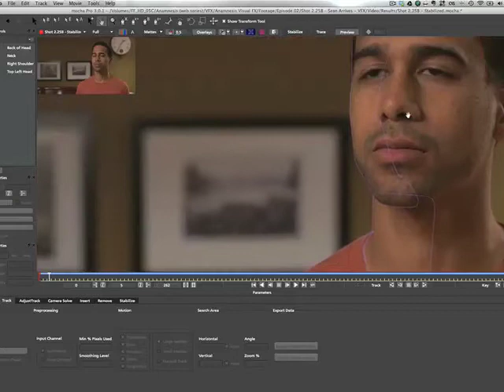Video Blog Update 06/05/13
Michael gives a quick update on the post-production of Anamnesis, shares a bit of the new score being composed, and demos one of the visual effects he's been working on.